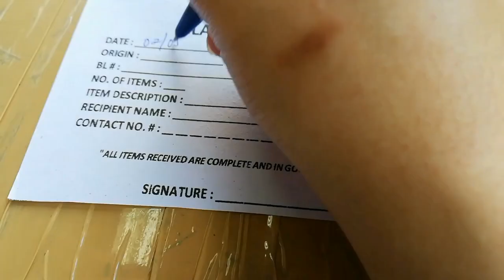UNBOXING NG CARGO PADALA GALING PROBINSYA ng ISABELA